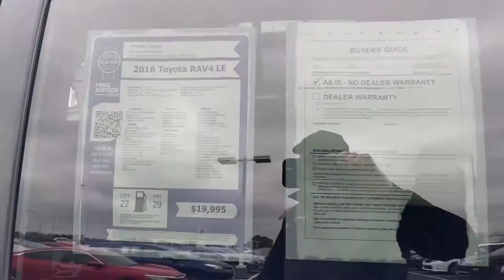October 26, 2020